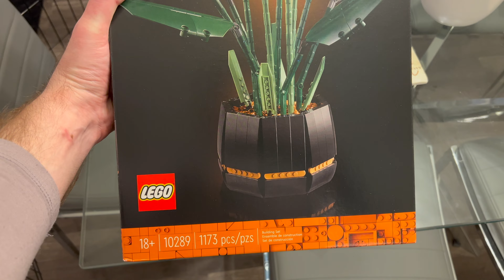LEGO 10289 Botanical Collection "Bird of Paradise" with Flower Pot Speed Build!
Buy the LEGO 10289 Botanical Collection "Bird of Paradise" (Amazon)

I had a ton of time building this LEGO set out this past weekend - and now finally, with a new plant in place, I can stop worrying about killing the ones I usually have in my home office!